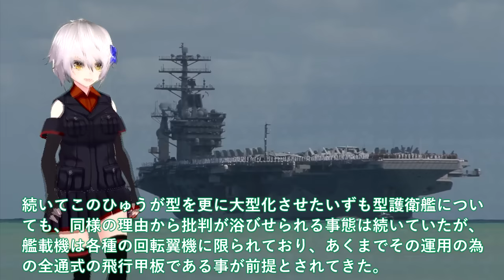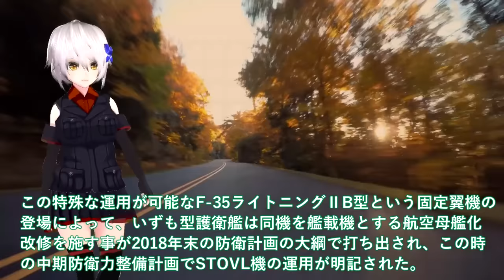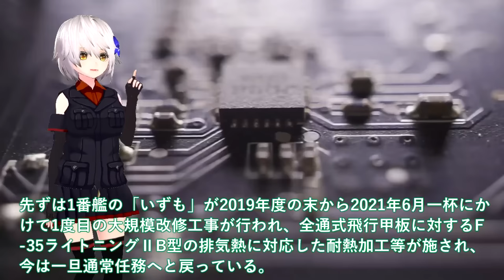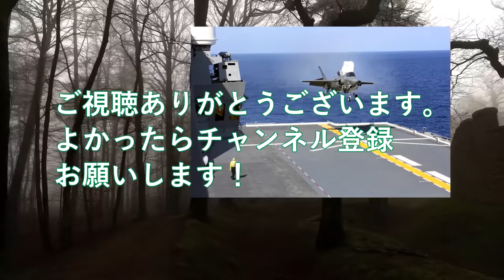【軍事解説】海自護衛艦かが空母化魔改造ついに完成か！F35B戦闘機10機艦載でヤバい実力＃艦首四角で空母化最終段階へ発着試験開始？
引用・転載「出典：海上自衛隊ホームページ」
引用・転載「出典：航空自衛隊ホームページ」
引用・転載「出典：陸上自衛隊ホームページ」

【ゆっくり解説】海上自衛隊の最強護衛艦「あさひ型」はガスと電気をハイブリッドしたエンジン搭載！！中韓「なんじゃ、このバケモノは...」